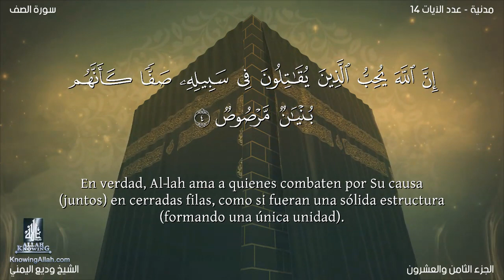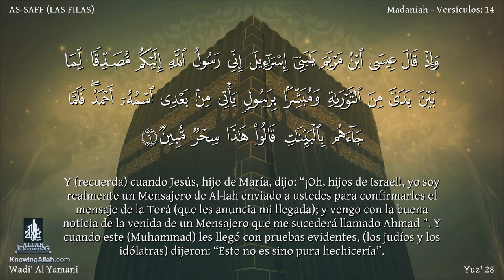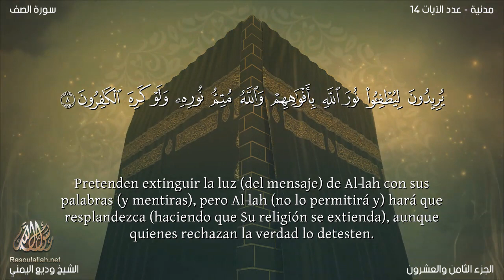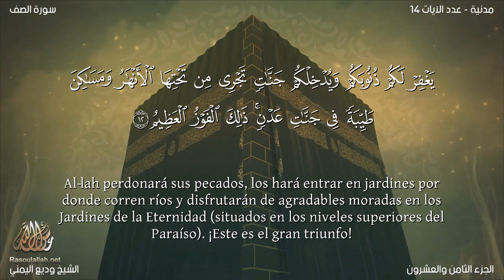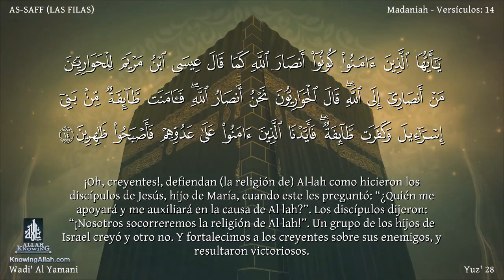El coran en Español 61 Sura AS SAFF wadi' al yamany Traducción española latinoamericano